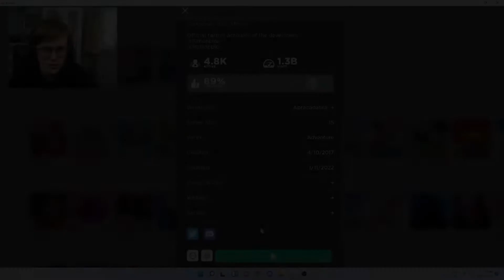Roblox Shark Bite!!! 🦈🚣‍♀️🦈🚤🦈🛥🦈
Great fun motoring around in the boat saving people from the shark, but also sometimes BEING the Shark 🦈😀